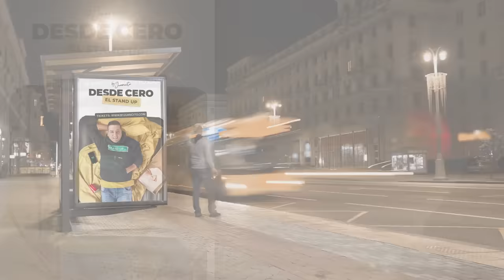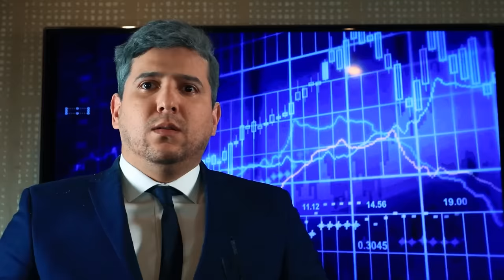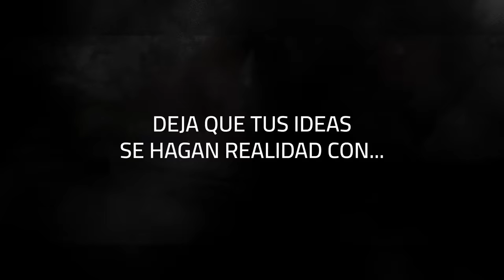Cesar Gonzalez @CesarCocinero "Por eso me divorcié" en DesdeCero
Cesar Gonzalez
César González es un chef y empresario venezolano de restaurantes en Miami: Taikin restaurant, Chabella , pero además es profesional del marketing digital.

Hoy nos cuenta cómo fue para él comenzar

𝗘𝗦𝗧𝗘 𝗣𝗥𝗢𝗚𝗥𝗔𝗠𝗔 𝗙𝗨É 𝗣𝗢𝗦𝗜𝗕𝗟𝗘 𝗚𝗥𝗔𝗖𝗜𝗔𝗦 𝗔:

𝗧𝗵𝟯 𝗩𝗶𝘀𝘂𝗮𝗹𝗶𝘀𝘁: Director de Fotografía para videos de eventos sociales, comerciales o musicales. Si de lo mejor se trata, EL ES INDICADO para lograr un trabajo audiovisual de calidad que llevará su marca a otro nivel.

𝗣𝗮𝗲𝘇 𝟰𝟰𝟬 𝗦𝘁𝘂𝗱𝗶𝗼: Necesitas hacer TV Streaming o sonido profesional para eventos en Estados Unidos. Paez 440 Studio es lo que necesitas.

Diplomático Rum: Somos una marca familiar independiente  se basa en un compromiso con la máxima calidad y poniendo toda la pasión en la elaboración de nuestros rones.

𝗘𝗮𝘀𝘆 𝗧𝗮𝘅𝗲𝘀: Tener quien te guíe y te asesore en Estados Unidos tiene un nombre, EASY TAXES, Preparadores de Impuestos y trámites migratorios.
Ubicados en: Orlando.

Chiquiburgerfl: Un delicioso sabor Venezolano, no solo comida frappes, waffles,  un lugar para disfrutar de eventos gratis los sabados y hacer de tu plan familiar la visita en Orlando y Jacksonville de  Chiquiburgerfl.

Designeviajes: Para boletos, hospedajes  a un costo que se adapte a tu comodidad, nuestra agencia de confianza es Designe viajes, nos ahorramos tiempo, dinero y viajamos cómodos y sin preocupaciones.

Boldsigns: Los responsables de materializar la impresión de nuestros regalos. Print | Signs | Wraps | Banners
Ubicados en Miami y haciendo envios al interior del país..